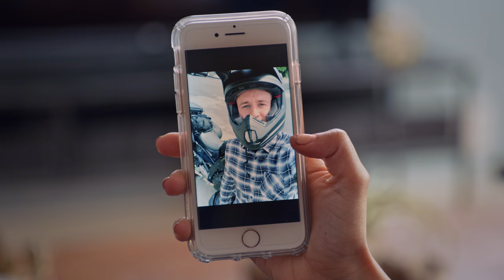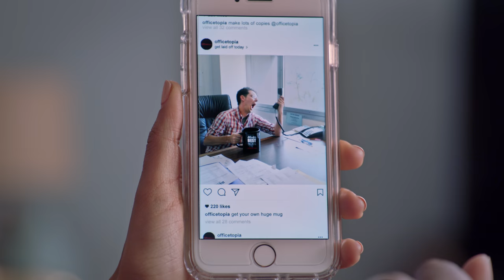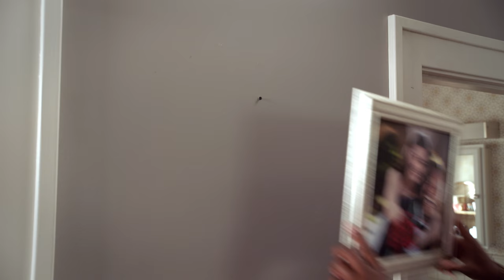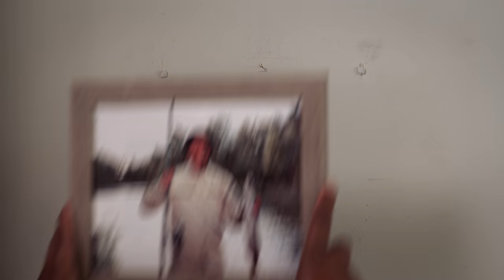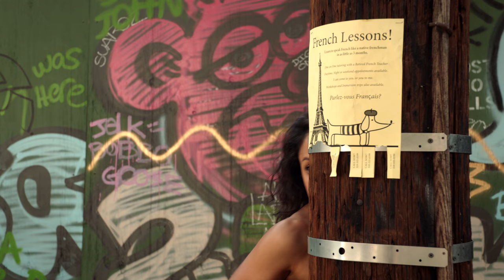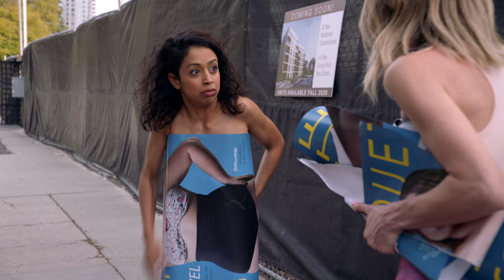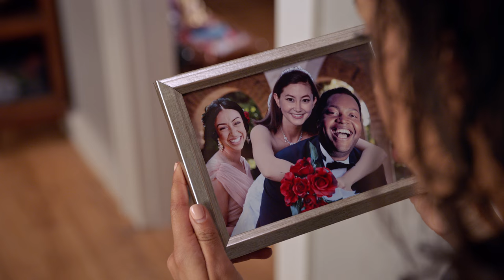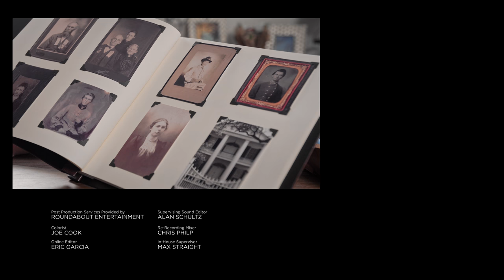S2E1: Naked - Liza on Demand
Hoping for more exposure on a dating app, Liza tries a new look — which leaves her more way exposed than she’d ever intended. Oliver pretends to be married to Harlow to keep his new boyfriend interested.

0:00 Thanks For The Mammaries
1:41 Morning Talk
3:49 Modeling For Strangers
7:17 Making Things Worse
13:51 A Sting In The Tail
18:42 Tyler
21:27 Threesome From Hell